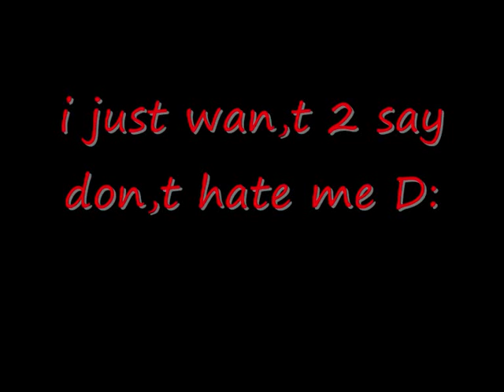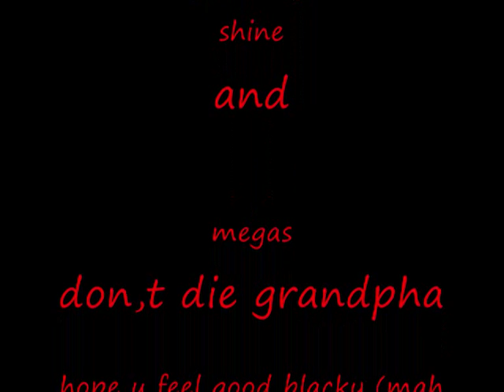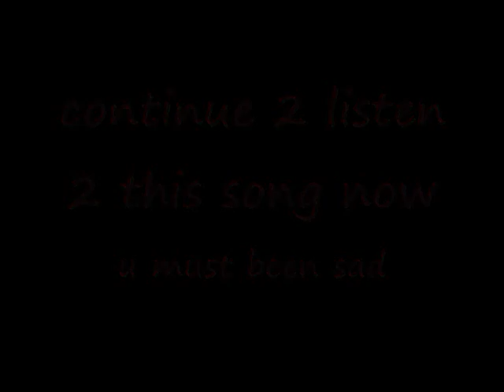don,t hate me speed paint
D: ok it,s not so much but this is angry at me and yeh.